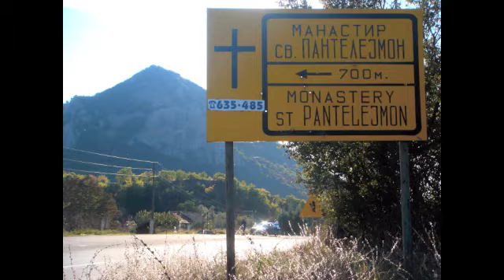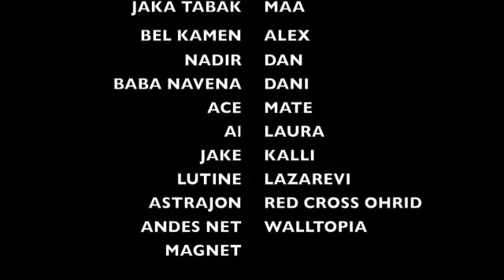Ploca Climbing Club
to find out how together we can make real positive impact on the world we live in!